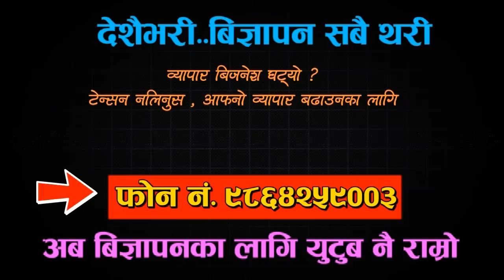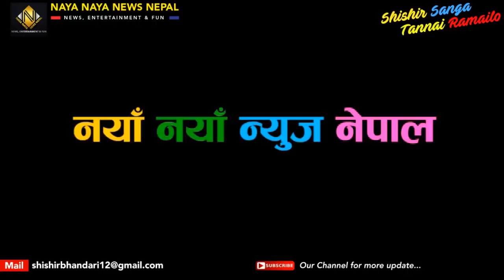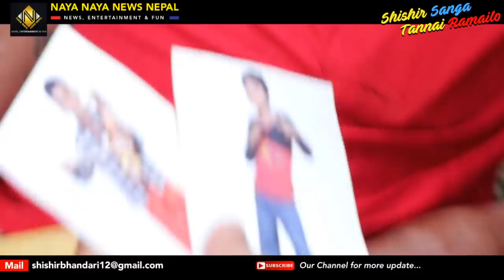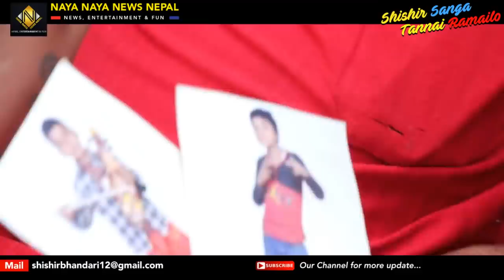सारंगी रेट्दै RAP हान्ने २ भाईको घर पनि रहेनछ ! दाङमै पुग्दा यस्तो दुखद अवस्था | ३० हजार सहयोग दिए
Host- Shishir Bhandari
Camera- Laxmanraj Adhikari

Follow Shishir Bhandari On Facebook-